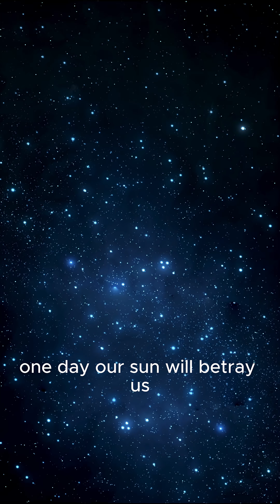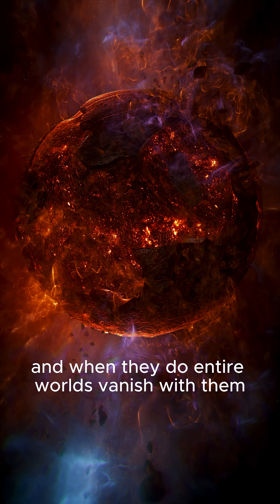Dark Future!? What Happens When the Sun Dies!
"Our Sun won’t last forever. One day, it will expand, burn our world, and fade into a white dwarf—leaving only cosmic ruins behind. Discover what happens when the Sun dies… and the fate of humanity among the stars."